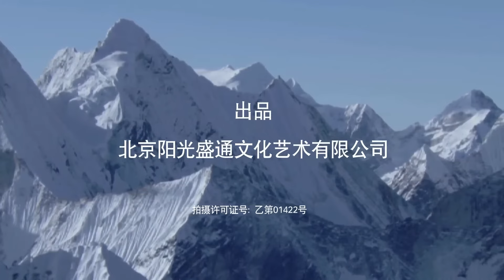古装电视剧 |【凤引渡 Dangerous Love】10 妖孽男主阴戾嚣张权倾朝野，不久王府传出消息，他竟是个不折不扣的妻奴！（《琅琊榜》胡歌、王力可）💖看剧迷